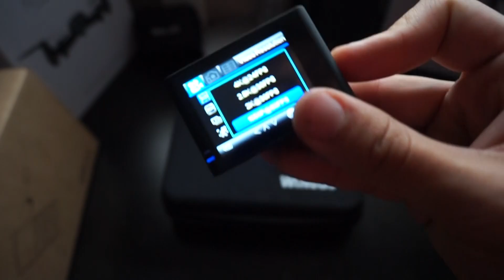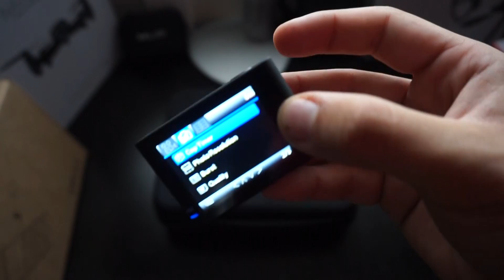Wimius L2 - Alternativa barata a Gopro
Cámara de acción 4k y FHD reales que hará que tiemblen las SJCAM y las gopro. Menuda alternativa!